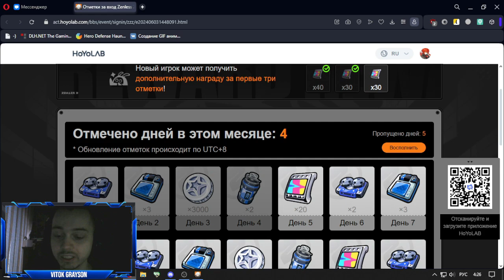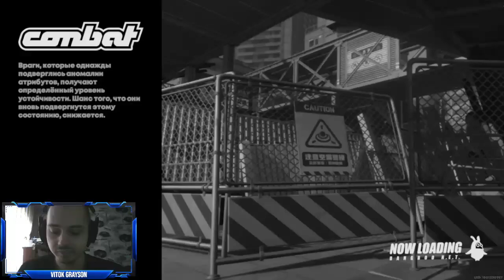Прохождение Zenless Zone Zero, разбираем основные понятия, смотр механик | ЛЕТСПЛЕИ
Приветствую вас и добро пожаловать на мой первый летсплей по Zenless Zone Zero! Это моё первое экспериментальное видео подобного жанра, на создание которого я потратил... больше НЕДЕЛИ!
Вы только вдумайтесь... Я отснял материал, повырезал всё лишнее и экспериментировал с эффектами и текстами через Wondershare Filmora (хорошая прога, кста). Что из этого получилось, вы можете оценить всё сами...
А если вкратце - немного прохождения, смотрим механики игры и стараемся разобрать что есть что. Обзор получился немного скудным, но повторюсь - это лишь эксперимент, поскольку трудился над всем этим я один... Так что надеюсь, мои труды стоили того...
Будут ли новые видосы подобного формата - это уже зависит от моего состояния и от вашего интереса.

Характеристики моего компа:
Установленная ОС: Windows 10 Pro 22H2 x64
Материнка: ASUS M5A78L-M PLUS/USB3
Процессор: OctalCore AMD FX-8300, 4219 MHz
Кулер: CRYORIG M9a
Видеокарта: AMD Radeon (TM) Pulse Sapphire RX550/550 Series (4ГБ)
Оперативная память: 16 ГБ (2 планки; SK hynix HMT41GU6BFR8A-PB x2)
Накопители данных: 3
Первый (твердотельник): SSDPR-CX300-240
Второй: TOSHIBA HDWD110
Третий: WDC WD10EZEX-08WN4A0
Монитор: Acer K202HQL (20" LCD, разрешение: 1366x768)
Микрофон: MU900
Веб-камера: Logitech C270
Клавиатура: OKLICK 740G
Мышь: AULA S20
Коврик: AULA Tarantula (30x24см)
Наушники: Audio-Technica ATH-M20x
Телефон: TECNO Pova 5 Pro 5G

Звуковые оповещения:
10р+ - стандартное оповещение
100р - Доброе утро от Коко
200р - крик Барбары
250р - милота от Муны
500р - Амелия Ватсон делает REEEEEEEE!
1000р - Вы лучший друг для Фубуки! ))